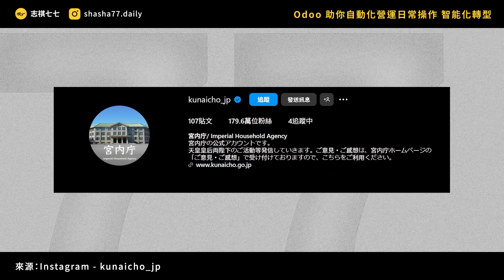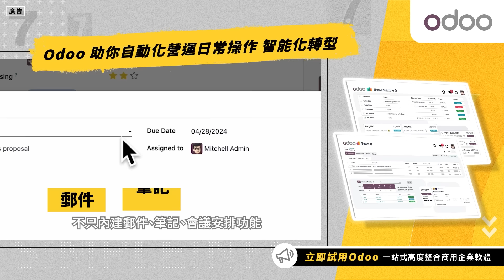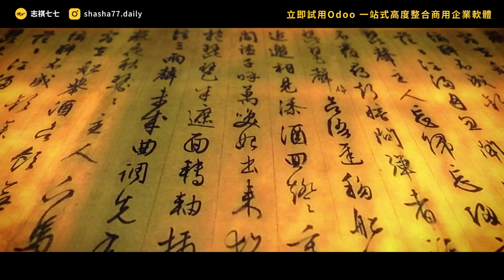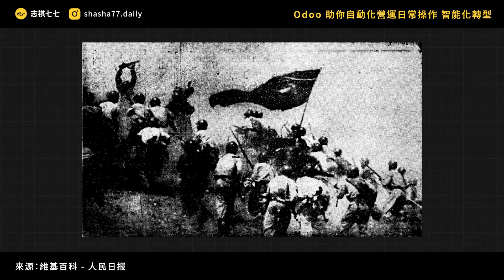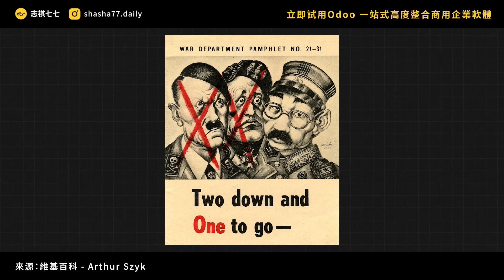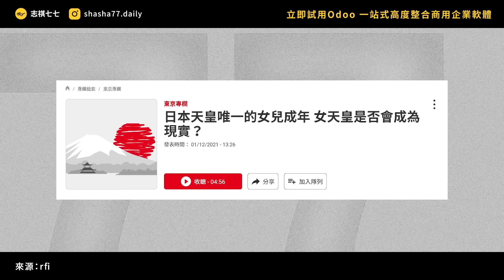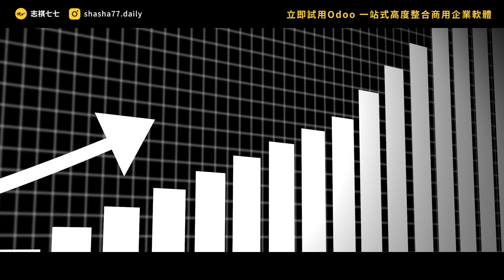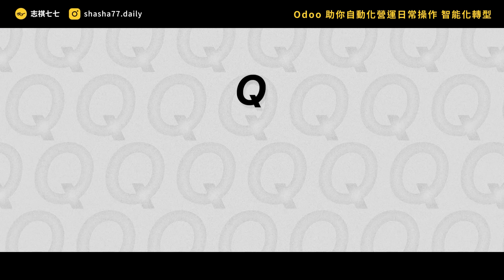日本皇室面臨傳承危機！為何日本會有皇室？現在又遇到什麼困境？｜志祺七七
Odoo 是一站式高度整合的商用軟體，也是你經營客戶的好幫手！

Odoo 擁有一條龍服務，包括.
📌「客戶關係系統」涵蓋郵件、客服、線上會議等功能，還可以追蹤潛在客戶！
📌「銷售模組」只要輕鬆按幾個鍵，就能產生精美報價單！
📌「會計模組」除了記帳外，還能將交易資料整理成報告，讓你省時又省力！

本集廣告與「Odoo」合作播出；
本集節目內容由志祺七七頻道製作，不代表「Odoo」立場。

（請記得在贊助頁面留下您的email，以便我們寄送發票。

各節重點：
00:00 開頭
01:12 【「一站式」整合商務管理軟體 Odoo】廣告段落
01:56 日本皇室的誕生
03:16 被架空的天皇？
04:46 神聖不可侵犯的存在
06:04 走下神壇的天皇
07:14 走入民間的皇室
08:44 皇室成員的困擾
10:08 日本皇室的繼承危機
11:20 我們的觀點
12:26 提問
12:42 結尾

【 製作團隊 】

｜企劃：ADON
｜腳本：ADON
｜編輯：Wei
｜剪輯後製：牧人
｜剪輯助理：ZAYA、ㄚ瑜
｜演出：志祺

→ 日本皇室IG帳號開通超人氣 粉絲數超越首相官邸：
→ 用一生彌補戰爭過錯，讓天皇制度在戰後日本站穩腳步：「和平」是明仁上皇留給皇室子孫的精神遺產：
→ 記者來鴻：日本天皇權力變遷和二戰後「大和魂」的博弈：
→ 日千年君主制揭密！天皇是神的後代？｜德仁天皇無子　日天皇制可能走向終結？｜全球聊天室：
→ 令和來了！跟專家聊聊日本皇室與年號｜國際大風吹｜：
→ 日本神話最知名的兩位神祇「天照大神」、「須佐之男命」！伊勢神宮、八岐大蛇傳說都和祂們有關：
→ 「萬世一系」的概念與古代天皇的誕生有什麼關係？
→ 【全球調查／日本】支持女性天皇比例攀升至81% 愛子公主受關注：

【 延伸閱讀 】

→ 天皇陛下に7割が肯定的感情　退位制度化は意見割れる　毎日新聞世論調査：
→ 《昭和天皇與戰爭世紀》：日本無條件投降，但該如何處置天皇？
→ 日本皇室沒姓氏也沒護照、公主出嫁後要冠夫姓！
→ 幕府是什麼？為什麼天皇不直接統治日本？
→ 日本悠仁親王可能獲推薦入東大 超過萬人連署反對：

🥁七七仔們如果想寄東西關懷七七團隊與志祺，傳送門如下：
106台北市大安區羅斯福路二段111號8樓

106台北市大安區羅斯福路二段111號8樓